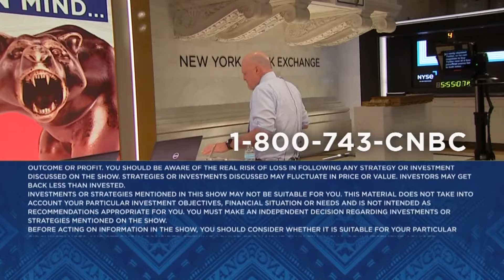Everybody on Wall Street loves to be a contrarian, says Jim Cramer on the past two trading days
'Mad Money' host Jim Cramer looks at the day's market action and what lead the S&P 500 and Dow to a record close.